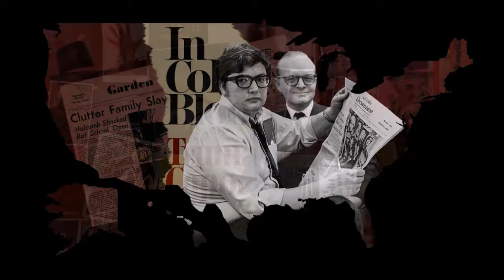Great American Writing Comes in Many Forms